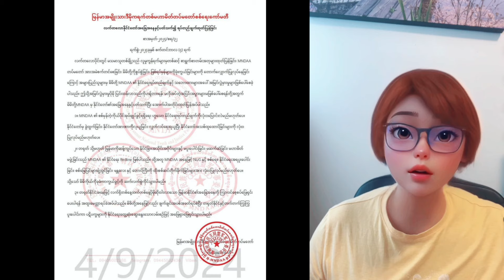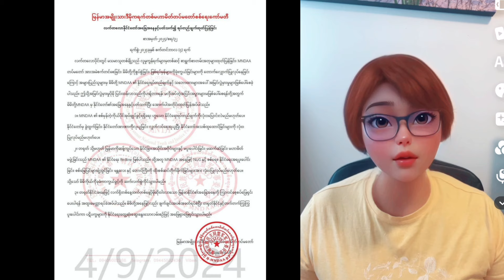စက်တင်ဘာလ ၂၁ ရက်နေ့